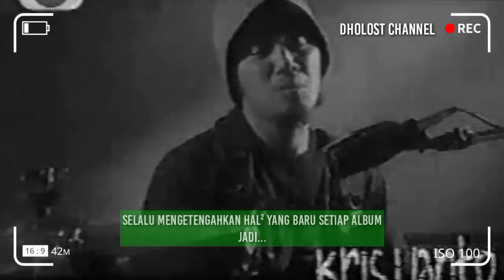JAMRUD menurut Musisi Lain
Jamrud band yang beranggotakan Krisyanto Azis Ms Ricky teddy Sandy dan fitrah serta ketambahan Herman ini adalah band didikan log zhelebour seperti Boomerang

jamrud go to hell
jamrud cerita usang
jamrud viva jamers
Jamers
jamrud ayam
jamrud bising
jamrud naksir abis
jamrud dehidrasi
Azis ms
jamrud kau dan ibumu
jamrud cerita jalanan
jamrud hallo penjahat
jamrud otak kotor
jamrud ingin kembali
jamrud reaction
jamrud Cinta adalah
jamrud dokter suster
jamrud maaf
jamrud log zhelebour
jamrud waktu kukecil
jamrud ricky teddy
jamrud reaction luar negeri
jamrud kabari aku
jamrud gaya
jamrud asal british
jamrud ingin jadi koboi
kabari aku
jamrud berakit rakit
jamrud boomerang
jamrud terima kasih
log zhelebour
asal british
jamrud baywatch
jamrud Sik Sik sibatunikam
jamrud waktu ku mandi
jamrud mandi
jamrud new version
jamrud nekad
jamrud jahanam
jamrud dan boomerang
jamrud feat boomerang
jamrud Azis Ms
Azis jamrud
jamrud jauh
album jamrud
jamrud
krisyanto
Kaka Slank
Bimbim Slank
gigi